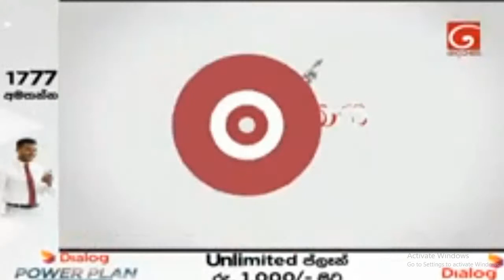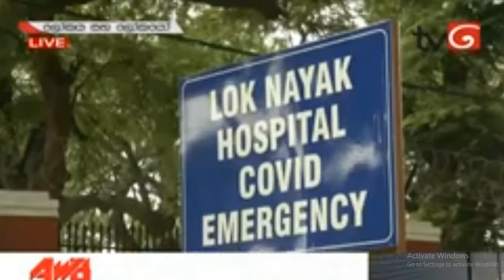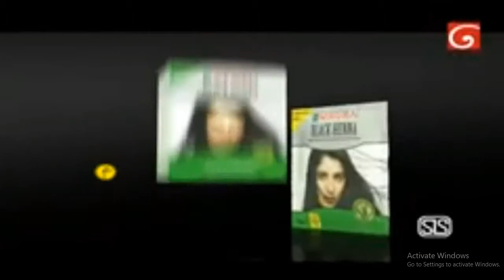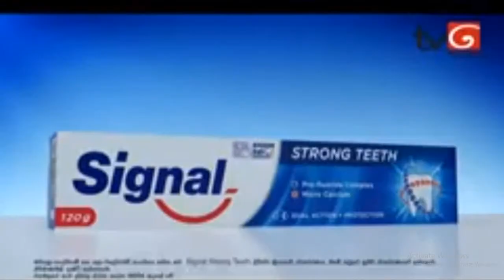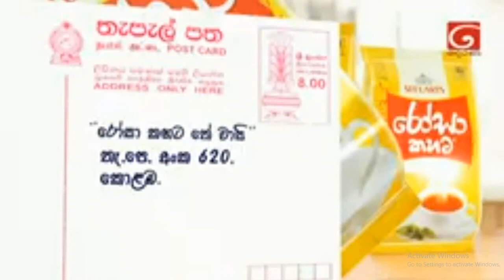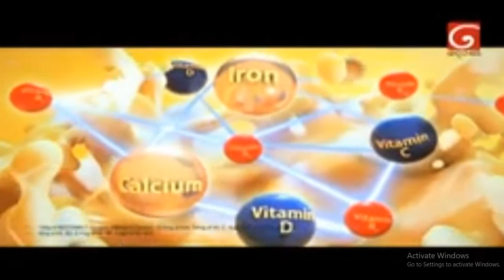Lokaya saha lokayo 06.10.2020